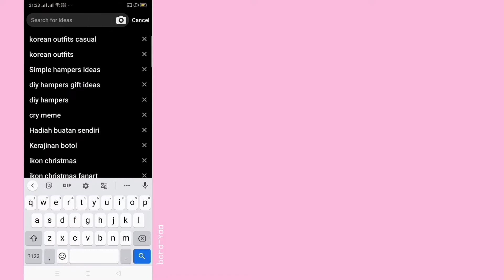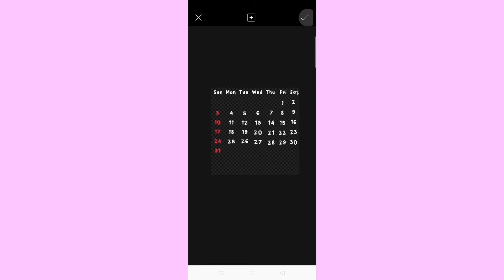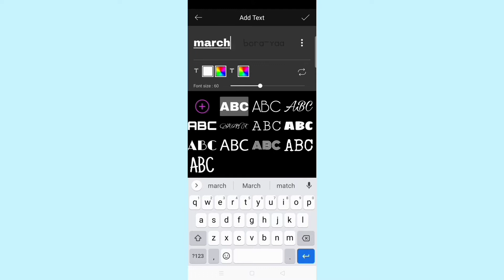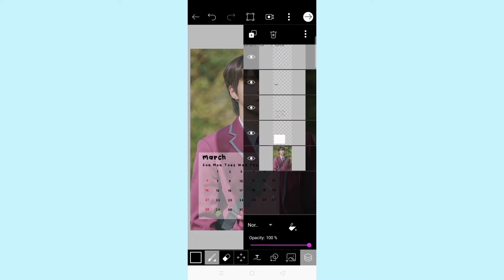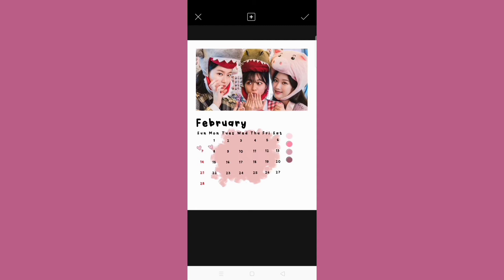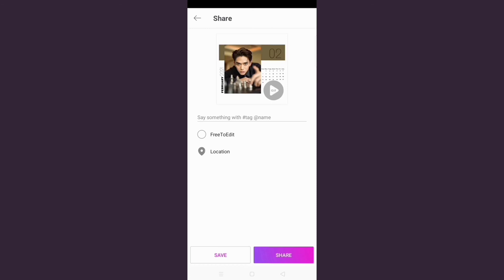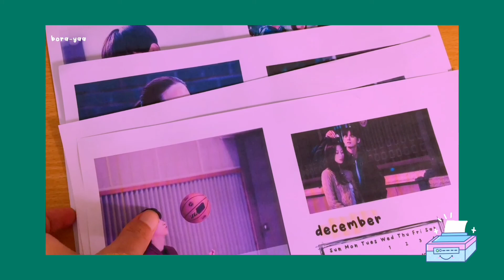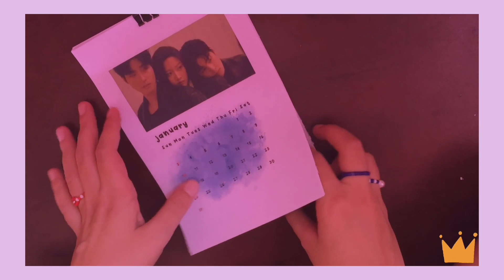DIY K-POP CALENDAR | Membuat Kalender di HP( INDONESIA ) ☘️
Hey everyone!